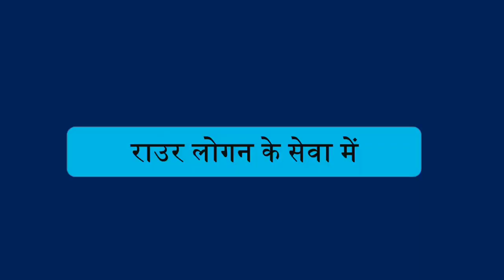बुलंद हौसलों के साथ निकल रहें पप्पू पांडे कार्यकरता समेलन के लिए - News4Bharat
News4Bharat - Badalte Desh Ki Aawaj